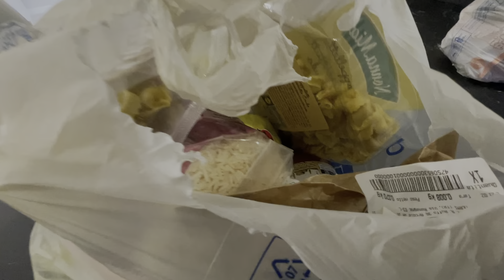#206 👩‍⚕️PRIMERA ECOGRAFÍA ❤️ / PERUANA EN ITALIA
Hola amigos mi nombre es Estefani soy Peruana estoy casada con un Italiano aquí les comparto mis experiencias y parte de mi vida ❤️🇮🇹

Salidas, cotidiano, recetas italianas, vida de familia, viajes

⛰️Vlogs

🇮🇹 Experiencias en Italia

❤️ Como conocí a mi esposo 🇮🇹

Música

Musica

musica